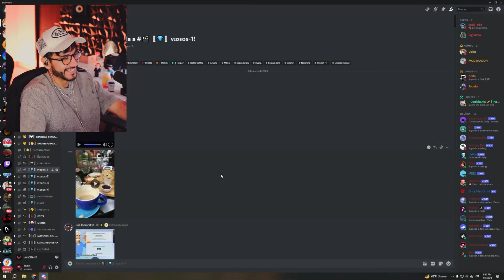Zein EXTRAÑA ser YOUTUBER y le DARIA 2 AÑOS MÁS al STREAMING